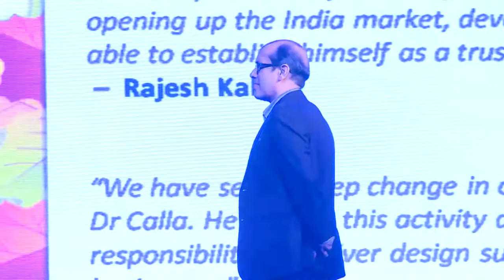Varatharajan-Atkins Excellence Award 2016